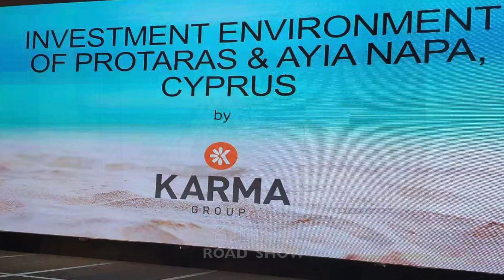Charming Cyprus HD 2019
KARMA 開發商擁有35年建築歷史，為當地東部最大發展商之一，本著創新理念，匯聚歐洲，日本一流設計師，打做各式豪華別墅，新派公寓，滿足每位客戶，移民或投資，最佳選擇。